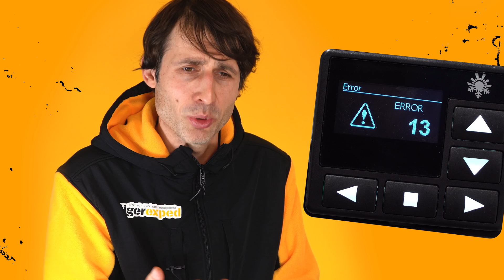Autoterm Air / Planar - Fehler 13 🔥 Standheizung 🔥 Probleme erkennen, beheben und vermeiden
Fehler 13 bei Autoterm Air / Planar Standheizung (Bedienteil PU-5: 2x Blinken): Startversuche erschöpft - zu 99% Kraftstoffproblem

Die Heizung startet nicht, zwei automatische Starts sind fehlgeschlagen.
Wenngleich dies verschiedene Ursachen haben kann, so ist es in 99% der Fälle fehlender Treibstoff. Es muss geprüft werden, ob genug Treibstoff im Tank ist und ob sich Luftblasen in den Treibstiffleitungen gebildet haben oder diese anderweitig blockiert oder undicht sind.
Dieser Fehler ist bei der ersten Inbetriebnahme nach Neuinstallation einer Heizung normal und tritt mehrfach auf, bis genug Diesel gefördert worden ist.
Wenn die Heizung schon länger installiert ist, kann übrigens auch die Kraftstoffqualität die Funktion der Pumpe beeinflussen (Ausflockung oder bei zu seltenen Starts der Heizung auch Verharzung), also ggf. auch die Funktion / Freigängigkeit der Kraftstoffpumpe prüfen.
In sehr seltenen Fällen kann eine unzureichende Vorwärmung durch die Glühkerze oder eine fehlerhafte Platine Grund für diesen Fehler sein.

🐯tigerexped ist Dein Shop für den Ausbau von Campern, Offroadern und Exmos. 🐯